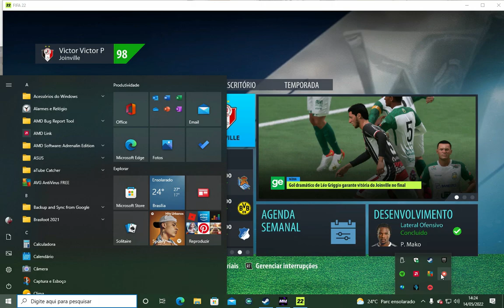Brasileirão Serie D Jacuipense BA x Joinville Fase Mata-Mata Fifa 22 PC Gameplay Modo Carreira #25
Empatamos 3x3 no 1ºJogo da Fase Mata-Mata
Estou reconstruindo o Joinville vamos subir até a serie A e chegar libertadores e sul americana , copa do brasil ganhar tudo e seja bem vindo tamo junto